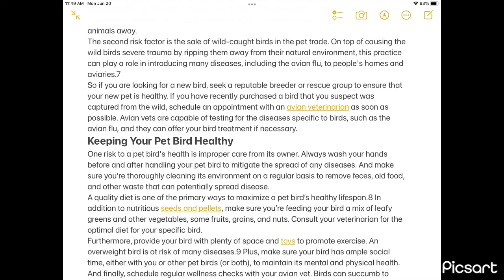Avian Flu in Pet Birds: Should You Be Concerned?